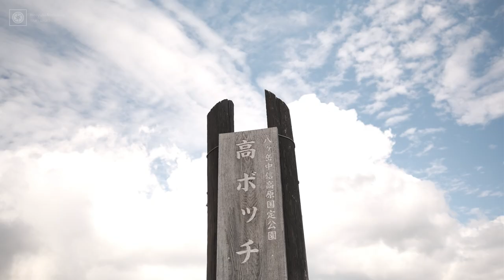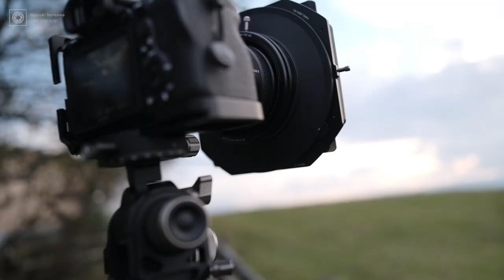‹VLOG›TIMELAPSE WORKSHOPの風景＠高ボッチ高原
ワークショップはレンズヒーター事務局 協賛のもと、独自で企画・運営開催しております。

野外で撮影を学んだあと、後日にオンラインミーティングを利用したマンツーマンサポートとがセットになったワークショップです。

～目次～
0:00 高ボッチ高原でのタイムラプス作例
0:35 今回のタイムラプスワークショップについて
3:11 ワークショップの様子①
4:26 各自が撮影した素材をチェック＆アドバイス
6:51 ワークショップの様子②
8:58 軽く打ち合げ！お疲れさまっしたぁ～
10:18 翌日の朝

◆この動画で使用した機材
FUJIFILM X-S10

月額契約で機材が入れ替え放題！レビュー動画では大変お世話になっておりまーす♪

Main Camera:
FUJIFILM X-S10

Sub Camera:
Sony α7SⅢ

Mic:
audio-technica AT2035